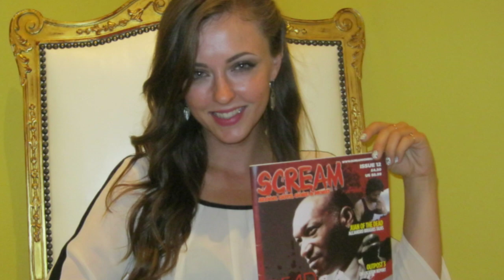B cyclepedia Katherine Isabelle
Read More Funny Stories Here!
If you’ve ever wandered down the dark alleys of horror cinema, where the screams are real, the blood is fake, and the transformations are hairy, then you’ve probably stumbled upon the terrifyingly talented Katherine Isabelle. Yes, folks, we're talking about the woman who put the “scream” in “scream queen” and the “bite” in werewolf—quite literally!
Our Discord to discuss Movies and Pictures